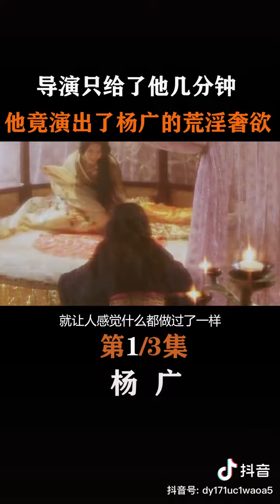导演只给几分钟，富大龙如何藉由表情将荒淫演绎到位？